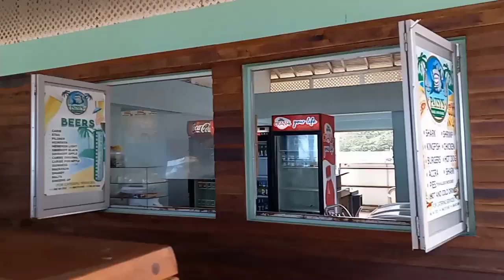Back to the Beach - Maracas Beach Re-opens in Trinidad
Beaches are open in T&T! So as part of playing tour guide to a visiting US couple we headed to the lovely Maracas Beach on the very first morning of beach re-opening. It was a bit overcast when we arrived very early in the morning but the day cleared up nicely and the sun came out by the time we left and headed to Las Cuevas as part of our three beach north coast road trip.
Enjoy these scenes from Maracas Beach and look out for more beach tours in the next videos.